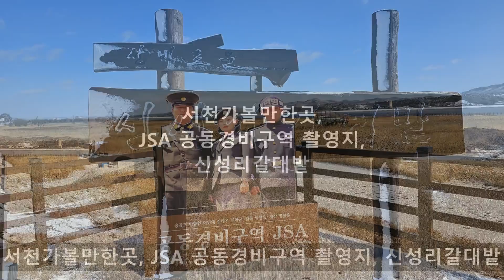서천가볼만한곳, JSA 공동경비구역 촬영지, 신성리갈대밭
서천군가볼만한곳, 영화 JSA 공동경비구역 촬영지, 서천 신성리갈대밭
충남 서천군 한산면의 신성리에 자리하고 있는 신성리 갈대밭입니다 이곳은 서천군과 군산시가 금강을 사이에 두고 마주보고 있는 금강 하구에 향성된 강변에 광활하게 펼쳐진 신성리갈대밭입니다 너비는 200m정도이며 전체길이는 1.5km의 갈대밭으로  총 면적이 10만여 평의 큰 규모를 가진 갈대밭입니다 이곳 금강변에 조성된 제방도로 위에서면 광활한 신성리갈대밭 전체가 한눈에 조망이 됩니다 이곳 갈대은 서천군 한산면의 면소재지에서 부터 약 3㎞정도의 거리에 위치합니다 예로부터 진포라고 부르던 지역으로 고려 말에는 우리나라에는처음으로 화약을 전투에서 사용하여 왜구를 무찔렀던 진포해전의 현장이기도 합니다 금강 하류에 자리하여 자연스럽게 퇴적물이 쌓여가는 지형으로 강물의 범람해서 농사를 짓지 못하는 이곳 강변에 습지는 자연적으로 무성한 갈대밭이 형성이 되었으며 이곳은 우리나라에의 4대 갈대밭의 한곳으로 손꼽습니다 한국관광공사는 갈대 7선에 선정하기도 하였습니다